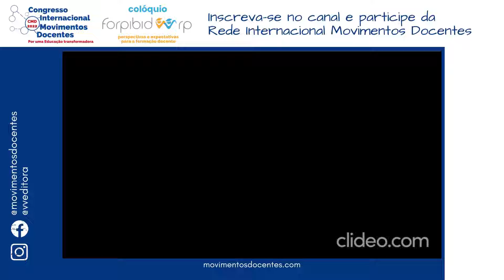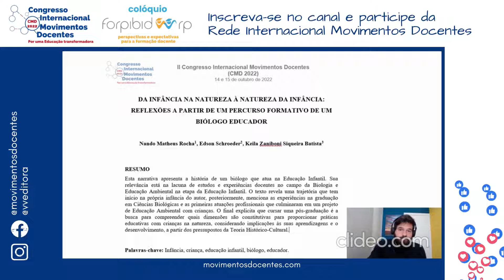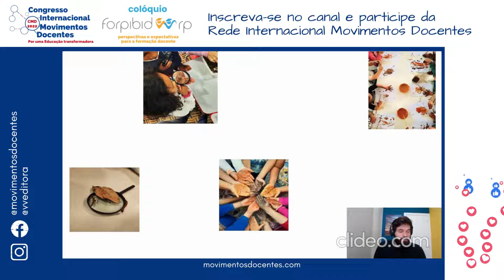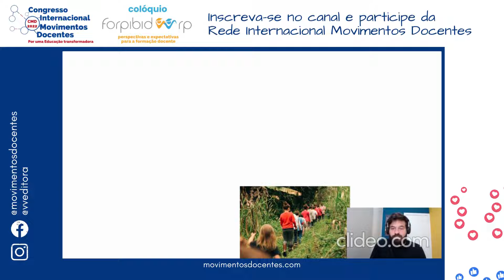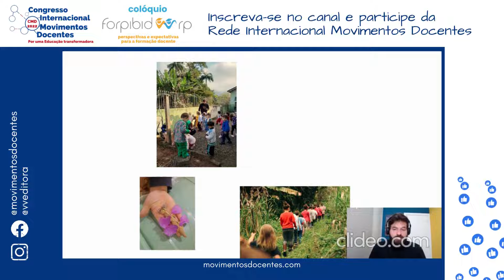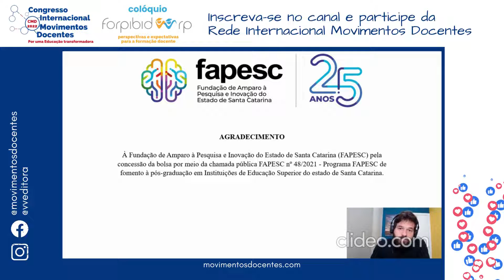DA INFÂNCIA NA NATUREZA À NATUREZA DA INFÂNCIA: REFLEXÕES A PARTIR DA FORMAÇÃO DE UM BIÓLOGO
Título do trabalho: DA INFÂNCIA NA NATUREZA À NATUREZA DA INFÂNCIA: REFLEXÕES A PARTIR DE UM PERCURSO FORMATIVO DE UM BIÓLOGO EDUCADOR
Autores: Nando Matheus Rocha; Edson Schroeder; Keila Zaniboni Siqueira Batista